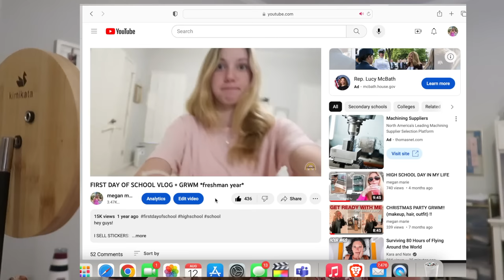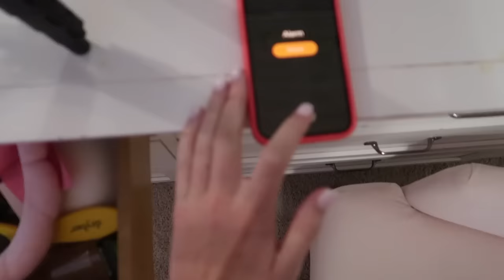FIRST DAY OF HIGH SCHOOL GRWM | junior year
hey guys!

ok, bye!